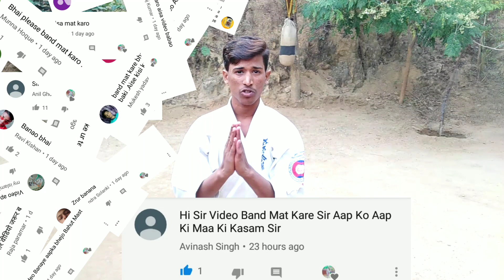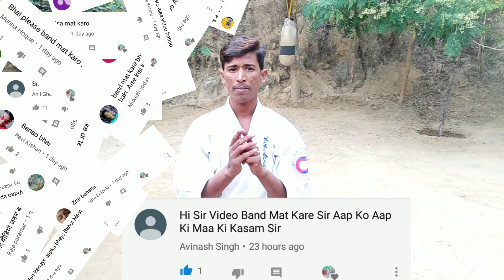अब मैं YouTube पर विडियो बनाउगा आज से||आज से YouTube पर विडियो रोज मिलेगा||Shahabuddin Karate 🔥🔥🔥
ShahabuddinKarate
Shahabuddin Karate YouTube channel
Shahabuddin Karate video
Shahabuddin Karate YouTube videos
Shahabuddin Karate Channel

🙏🙏Please support 🙏 🙏